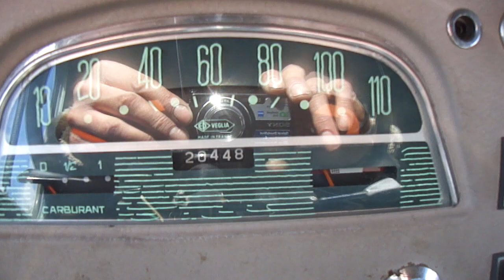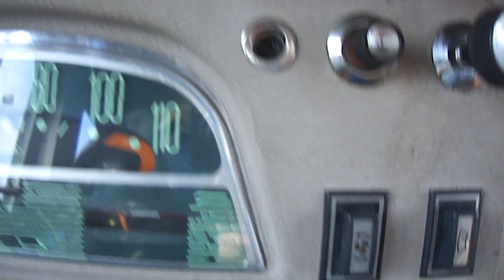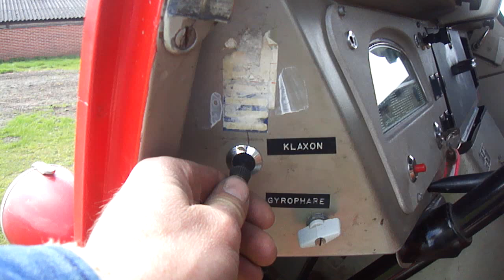HY Pompiers, HY Brandweerwagen te koop/for sale (sorry sold / verkocht)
HY Pompier, HY Brandweerwagen te koop/for sale
In originele staat, zeer weinig km's gelopen (20.400) bouwjaar 1970.
Nederlands kenteken via rdw, apk keuring en transport behoren tot de mogelijkheden.